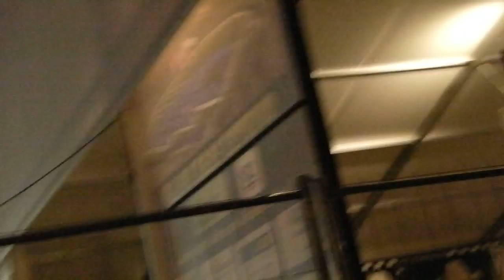The Horton Brothers "Sweet Thing" (live)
Bobby Horton, Billy Horton, Dave Biller, and Buck Johnson performing the Kershaw Brothers' "Sweet Thing" in Mirande, France.